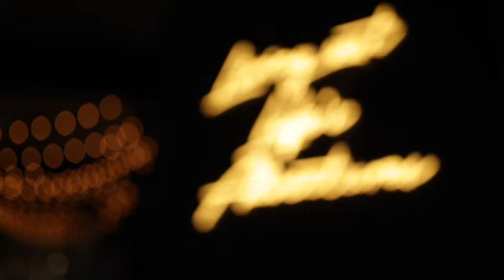Rachel Class of 2019 | Westgate & The Lola Senior Session | Anjeanette Photography Phoenix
Senior Portrait Picture sessions by Peoria AZ  photographer
Phoenix Artistic Photographer
Anjeanette.Photography

Featured in:
Shutter Magazine Senior Issue Print
Senior Artistry IG
Senior Guys Style
The Vibrant Senior
The 2K Grad IG
Senior Model Magazine
Senior Inspire Magazine Instagram
Seniorolgie Magazine
TTFmagazine (seniors)
Senior Year Magazine
Senior Study Hall
Senior City Features
Named Expertise' top 24/240 Photographers in Tennessee 2016 & 2017

Memories are for more than a news feed- they are for a lifetime!

•Artistic  |  Dramatic  |  Fun  |  Unique  |  Creative
•On-Location Natural Light and In-Studio Fashion Senior Portraits
•Hundreds of Locations to shoot your Senior Pictures in Studio, Nature or City/Urban location
•Easy, relaxed Senior Portrait experience for Guys
•Nationally published and featured Senior Photographer Anjeanette Illustration
•Artistic and fun for Seniors with Memory involvement easy simple pricing for Parents
•Peoria, Glendale, and Phoenix Arizona area

Natural & Strobe Light On-Location & Studio Fashion-inspired Senior Portraits
Available to shoot your Portraits in Studio, Nature, or Urban location
Nationally published and featured
Artistic and fun
Memory involvement easy & simple pricing for Parents

I am trained and educated as both a photographer and fine art painter.
BFA Illustration 1999 Summa Cum Laude honors Savannah College of Art & Design
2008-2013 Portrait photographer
Various Professional Photographers of America classes and workshops
SEAN BROWN PRODUCTIONS Film Course 2019
Project Obscura Sal Cincotta Las Vegas 2018
David Bean Lighting workshop 2015
2012-14 worked as a lead and second photographer for other photographers weddings
2014-current 100% Focus on Seniors and Families, and headshots!

Senior Welcome Booklet!

Full information on affordable cost and FAC on website.